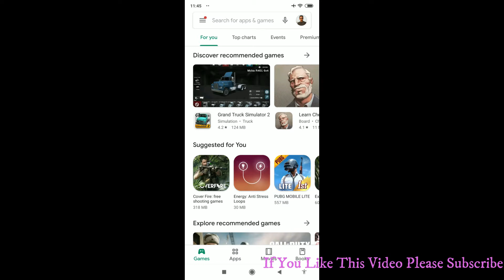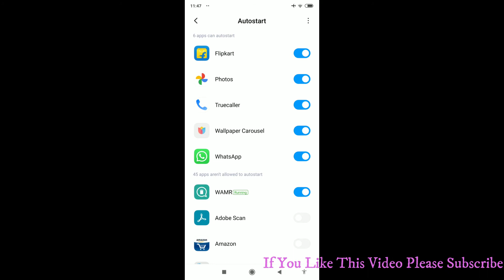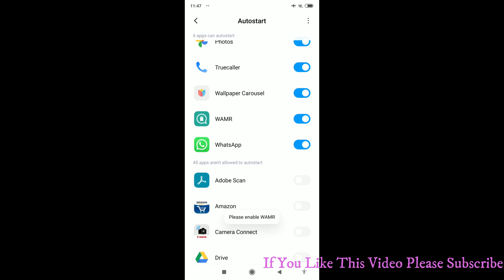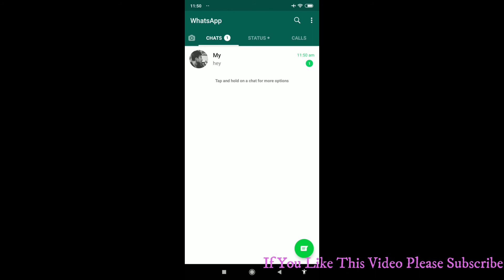[Bengali/বাংলা]How To Read Whatsapp Deleted Messages 2020||কিভাবে WhatsApp এ ডিলিট করা মেসেজ পড়বেন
How To Read Whatsapp Deleted Messages 2020 | কিভাবে WhatsApp  এ ডিলিট করা মেসেজ পড়বেন